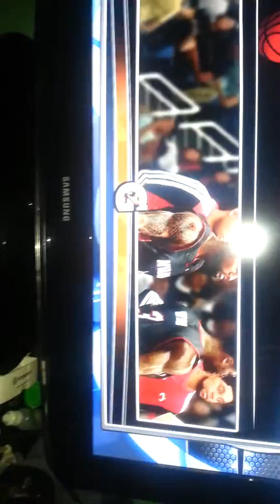Vs hastag instagram